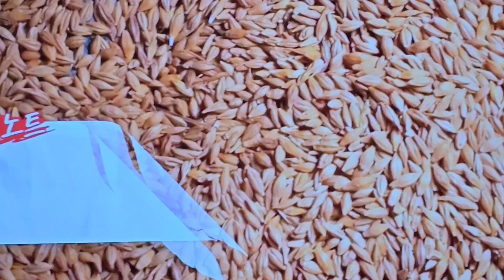부세보리굴비 맑은순두부 한상 맛있게